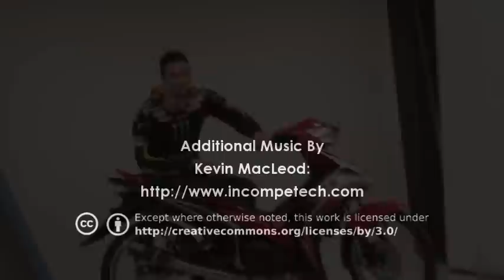LeoVince 2012 International Advertising Campaign with the riders Dovizioso and Salminen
ITA - Dovizioso e Salminen testimonial della campagna pubblicitaria LeoVince 2012
Andrea Dovizioso, Team Tech3 Yamaha - MotoGP e Juha Salminen, Team CH Racing Husqvarna - Campionato Mondiale Enduro, per la Campagna Pubblicitaria Internazionale LeoVince 2012
ENG - Dovizioso and Salminen testimonial of the LeoVince 2012 advertising campaign
Andrea Dovizioso, Tech3 Yamaha Team - MotoGP and Juha Salminen, CH Racing Husqvarna Team - Enduro World Championship, for LeoVince 2012 International Advertising Campaign
FRA - Dovizioso et Salminen testimonial de la campagne publicitaire LeoVince 2012
Andrea Dovizioso, Team Tech3 Yamaha - MotoGP et Juha Salminen, Team CH Racing Husqvarna - Championnat du Monde d'Enduro, pour la Campagne Publicitaire Internationale LeoVince 2012
ESP - Dovizioso y Salminen testimonial de la campaña publicitaria LeoVince 2012
Andrea Dovizioso, Team Tech3 Yamaha - MotoGP y Juha Salminen, Team CH Racing Husqvarna - Campeonato del Mundo de Enduro, para la Campaña Publicitaria Internaciónal LeoVince 2012